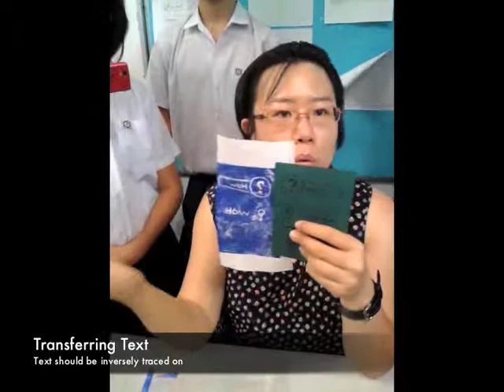lino part1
Lino printing basics